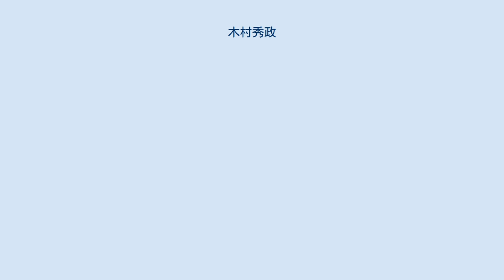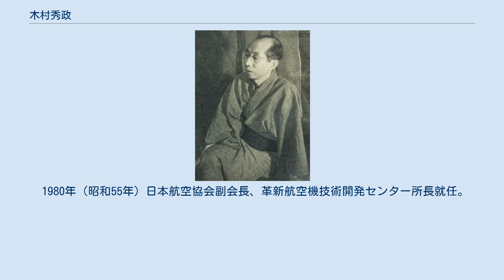木村秀政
木村 秀政（きむら ひでまさ、1904年〈明治37年〉4月13日 - 1986年〈昭和61年〉10月10日）は、日本の航空機設計者。
航空機研究者。
工学者。
航空工学教育者。
東京帝国大学教授、日本航空学会会長等を歴任。
戦後は日本大学で後進の育成にあたり、1974年（昭和49年）から日本大学名誉教授。
 日大時代の1961年11月に初飛行ニュースを聞いた人力飛行機開発を学生たちとともに計画。
1963年から所属する機械工学科航空専修コースの卒業研究テーマとして研究開発に着手し、日本初の飛行を実現させた。
 1904年（明治37年）、北海道にて出生。
木村家の先祖は南部藩士であり、五戸（現在の青森県三戸郡五戸町）にて代々代官を務めていた。
誕生後すぐに家族とともに東京市へ転居。
1913年（大正2年）3月28日、フランス製のブレリオ XI-2 bisの飛行を目にしたが、この機が墜落し飛行士2名が死亡した事を知り大きな衝撃を受ける（日本初の航空機死亡事故であった）。
 府立第四中学校、第一高等学校を経て、1924年（大正13年）4月、東京帝国大学工学部航空学科へ進学。
この時、航空学科へ入学した10名の中には三菱重工業で九試単座戦闘機（九六艦戦）や十二試艦上戦闘機（零戦）の設計主務者となる堀越二郎、川崎航空機でキ10（九五戦）やキ48（九九双軽）、キ61（飛燕）の設計主務者となる土井武夫がいた。
1927年（昭和2年）3月31日、東京帝国大学を卒業。
東京帝国大学大学院に進み、1929年（昭和4年）3月に大学院課程を修了する。
 同年7月に航空評議会嘱託。
1930年（昭和5年）6月より東京帝国大学に置かれた航空研究所に研究生として加わり、1934年（昭和9年）10月から航空研究所嘱託となる。
航研機では胴体・尾翼・脚の設計、性能試験および飛行計画を担当。
1937年（昭和12年）5月17日、航空研究所技師に任ぜられる。
1938年（昭和13年）5月15日に航研機は周回長距離飛行10,651.011kmを達成し世界記録を樹立した。
 1940年（昭和15年）、東京・ニューヨーク間の親善飛行を目的とするA-26の設計主務者となる。
1941年（昭和16年）7月18日、東京帝国大学助教授を兼任。
1944年（昭和19年）夏、特殊滑空機（後の桜花）の基礎設計を行なう。
なお、7月4日にはA-26が16,435kmの周回長距離飛行を成し遂げたが、戦時下であり国際航空連盟による公認を受ける事はなかった。
 1945年（昭和20年）3月10日、東京帝国大学教授に任ぜられると共に、航空研究所員に補される。
同年に工学博士。
博士論文の題「飛行機と基礎形決定並びに飛行試験に於ける螺旋不安定の検討に就て」 。
1946年（昭和21年）、GHQの指令により日本の航空活動が禁止されたことから、航空研究所が官制廃止となり退官。
 1947年（昭和22年）に航空研究所時代の同僚であった粟野誠一日本大学教授の誘いを受け、日大旧工学部（現・理工学部）教授に着任。
 1952年（昭和27年）サンフランシスコ講和条約発効により日本の航空活動が許可され、航空活動再開とともに、大学研究室の学生らと二人乗り軽飛行機N52を製作開始。
1953年（昭和28年）日本航空学会会長に就任（-1954年）。
 1955年（昭和30年）日本大学機械工学科に航空専修コース設置、航空工学の専門教育を開始。
 1957年（昭和32年）中型機の開発を目的とした財団法人輸送機設計研究協会（通称・輸研）が設立され、木村は初代技術委員長に就任。
 同年、日本航空学会会長に再就任（-1958年）。
 1958年（昭和33年）135馬力の4人乗の軽飛行機N58に着手し製作。
1962年（昭和37年）にはN62を開発。
160馬力4人乗りで、伊藤忠航空整備と共同開発の軽飛行機。
韓国訪問飛行を2度実現。
 1962年、初の国産旅客機YS-11の基本構想に参画（設計には直接参加せず）。
 1966年（昭和41年）全日空羽田沖墜落事故の事故技術調査団団長を務める。
 1969年（昭和44年）から1974年（昭和49年）まで日本大学評議員。
 1970年（昭和45年）から1974年（昭和49年）まで日本大学理事。
同年に自動車エンジンをつけた...